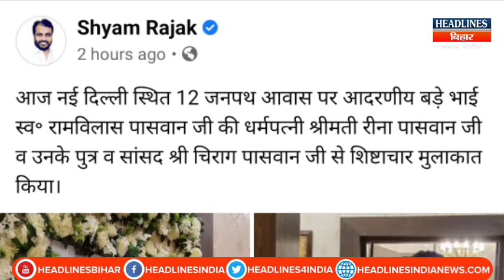Bihar News:Delhi में Chirag Paswan से मिले Shyam Rajak,घंटो हुई बातचीत|Headlines Bihar